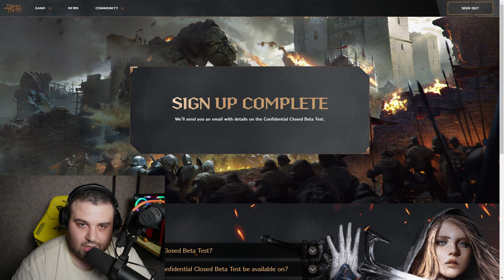Bad News for Throne And Liberty GLOBAL Closed Beta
I got bad news for Throne and liberty global beta test
💡Important Guides For New Players